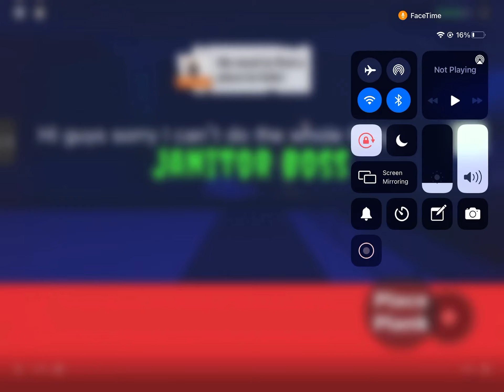Playing Roblox for the first time on YouTube!:look at description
I didn’t play  Roblox for the first time I still play for a lot of weeks